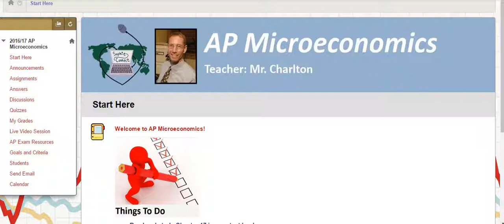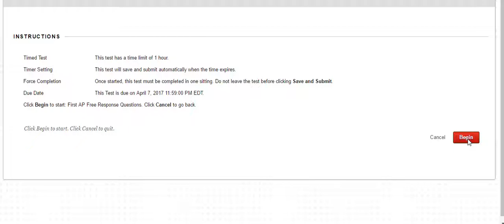Free Response Review 1